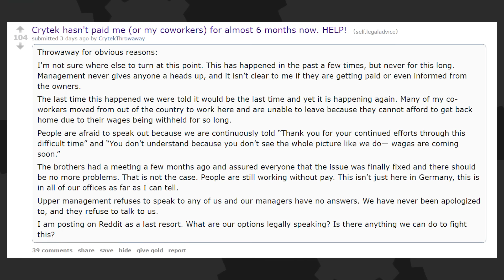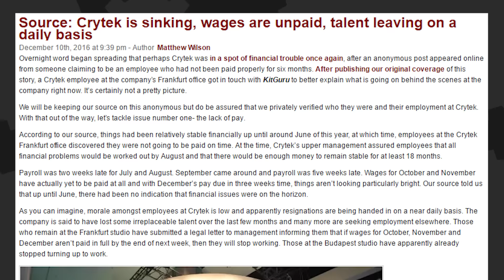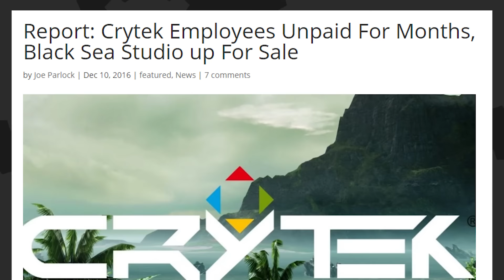Crytek OUT OF MONEY (Again? Still?) - The Know Game News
It looks like Crytek has stopped paying their developers. Again. For the last six months or so. It's not the first time the Crysis developer has been in hot water over wages, but it's looking increasingly difficult to pull itself out of this one.